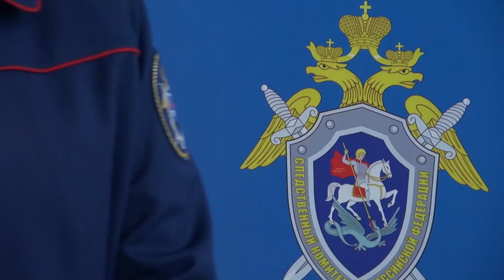ПРОИСШЕСТВИЯ ТУВЫ - ДТП в Кызыле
28 сентября около 16 часов на проезжей части возле 99 го дома по ул. Кочетова  произошло Дорожно-транспортное происшествие с участием легкового автомобиля и маршрутной газели, в результате чего газель с пассажирами внутри опрокинулась. На место происшествия незамедлительно прибыли экстренные службы Кызыла.